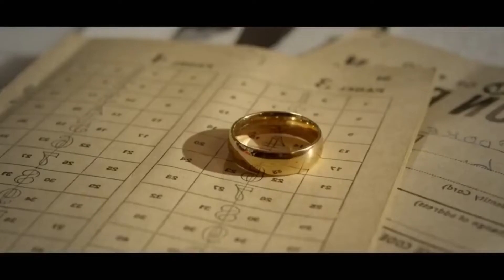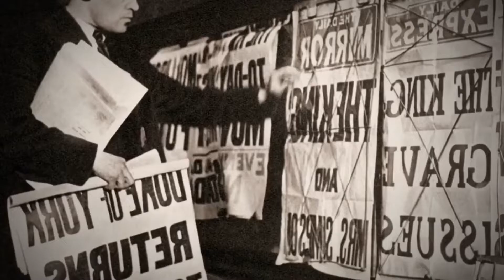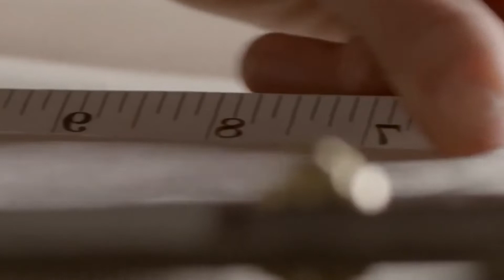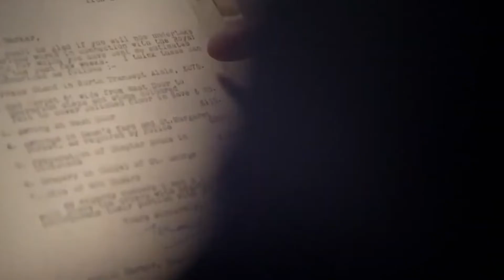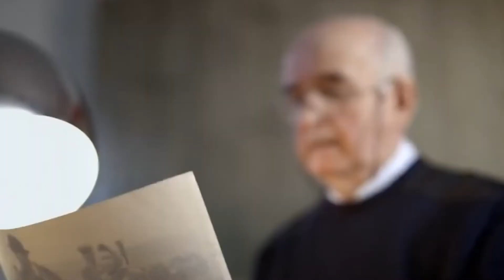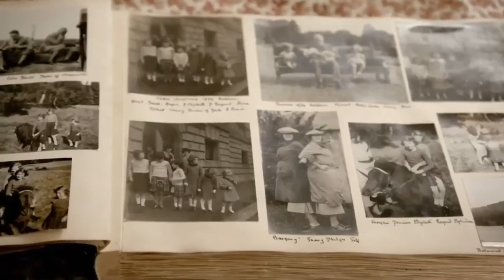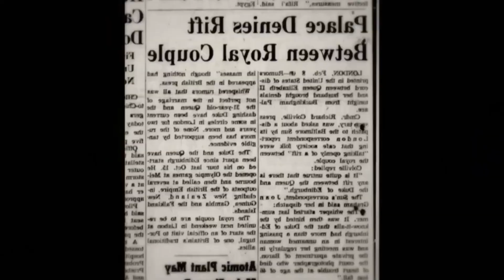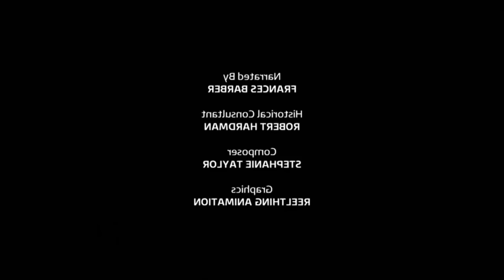Inside The Crown - Love and Duty - British Royal Documentary